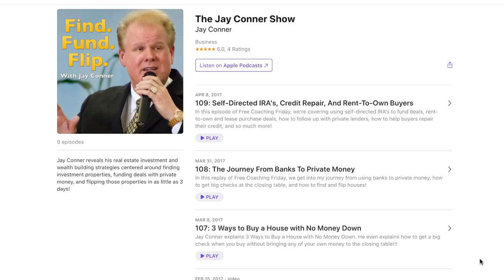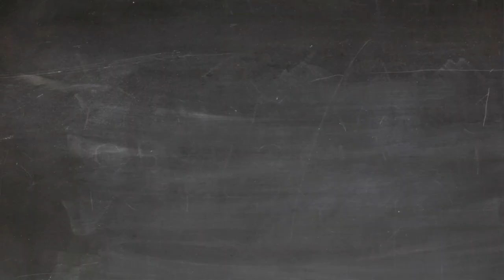Real Estate Cashflow Conference Testimonial for Scott Paton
Real Estate Cashflow Conference Testimonial
Jay Conner talks about his experience with Scott Paton